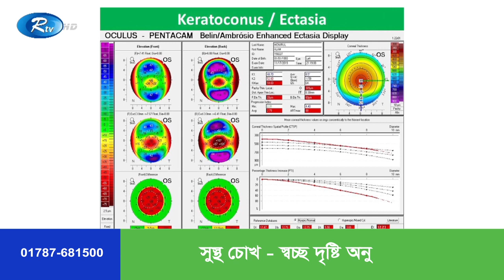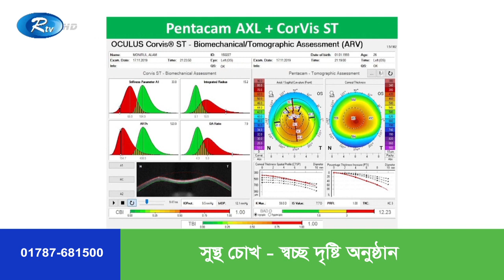ল্যাসিক সার্জারির অত্যাধুনিক প্রযুক্তি সম্পর্কে ডাঃ হারুন উর রশীদ যা বললেন..Dhaka Eye Care Hospital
ল্যাসিক সার্জারির অত্যাধুনিক প্রযুক্তি সম্পর্কে ডাঃ হারুন উর রশীদ আরটিভি সুস্থ চোখ - স্বচ্ছ দৃষ্টি অনুষ্ঠানে যা বললেন.